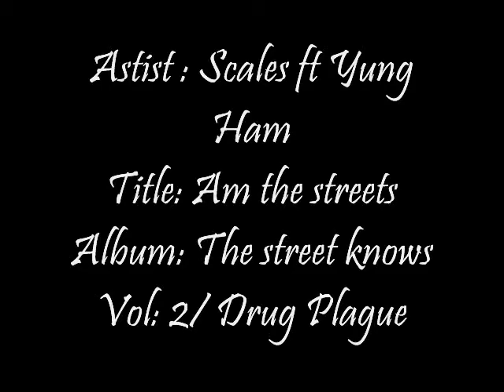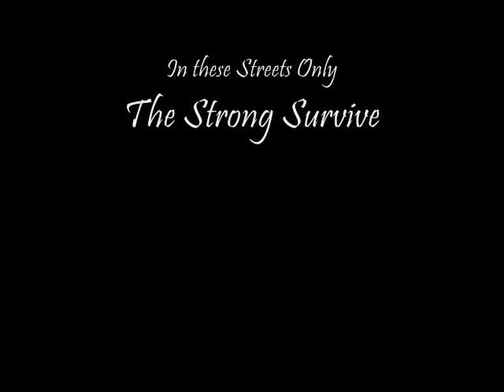I am the streets